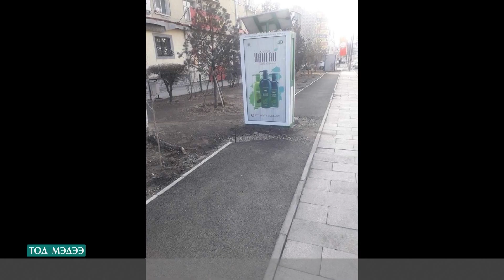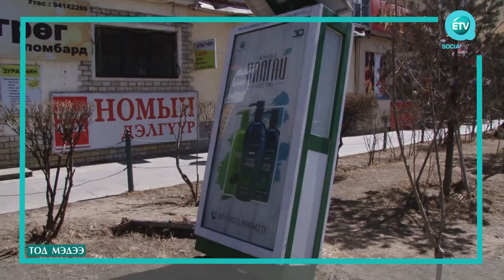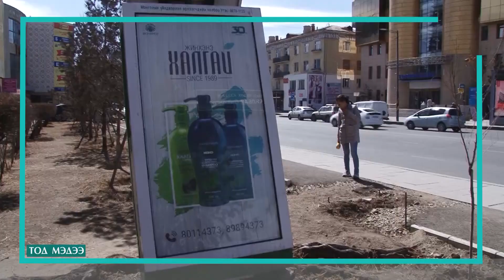НЗАА: СУРТАЛЧИЛГААНЫ САМБАРЫГ ДУГУЙН ЗАМ ХИЙХЭЭС 7 САРЫН ӨМНӨ БАЙРЛУУЛСАН БАЙСАН